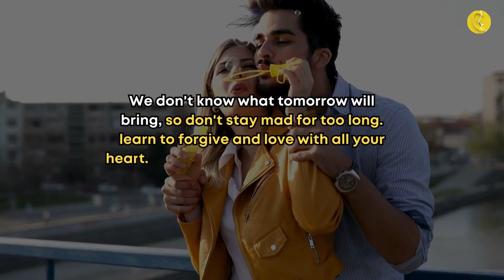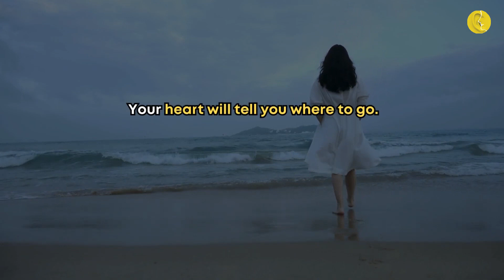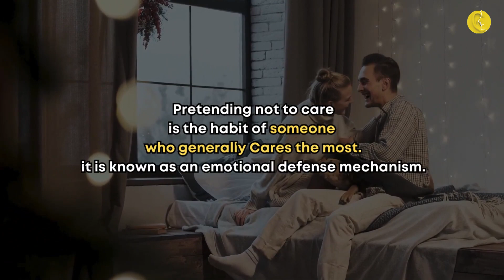Women often find themselves more attracted to someone who…- Psychology Facts about men and women..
Welcome to "Listen to the Picture" – Your Gateway to Inspiring Insights!

🔥 Unlock the Power of Visual Wisdom 🔥

Are you ready to embark on a journey where pictures speak louder than words? Join us on a profound exploration of motivation, inspiration, and knowledge through captivating images. At "Listen to the Picture," we believe that every image holds a story, a lesson, and a spark of motivation waiting to ignite your potential.

📸 Motivational Picture Facts: Dive deep into the hidden narratives behind stunning visuals. We decode the secrets, the history, and the life lessons that images silently convey.

💡 Daily Doses of Inspiration: Start your day with a dose of positivity and inspiration. Our daily posts are designed to fuel your ambitions, boost your confidence, and help you overcome life's challenges.

🧠 Knowledge through Imagery: Learn something new every day! Our content isn't just about motivation; it's about expanding your horizons and enriching your mind with intriguing facts and insights.

🌍 Explore the World: Travel through time and space as we take you on a visual journey around the world. Explore diverse cultures, remarkable landmarks, and incredible natural wonders.

Are you ready to listen to the untold stories hidden within every picture?